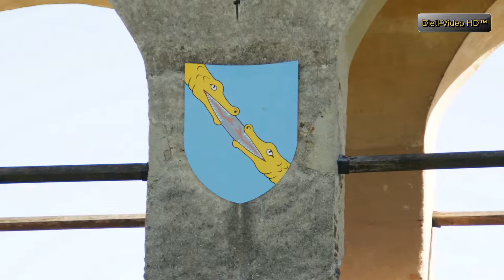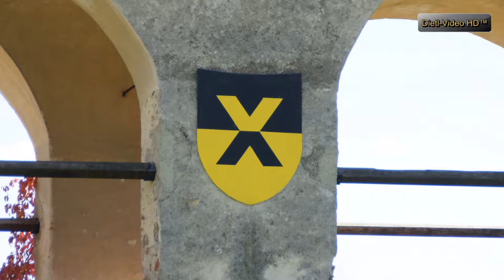2008 10 05 Schloss Rosenburg